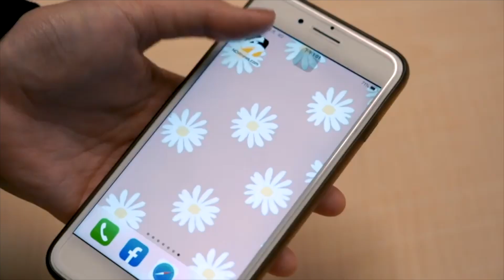【野球名人房EP.18】棒球場邊的夢幻工作！樂天女孩倪暄帶你跳應援 面對前輩提問是否招架得住？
哪裡可以找到我們？